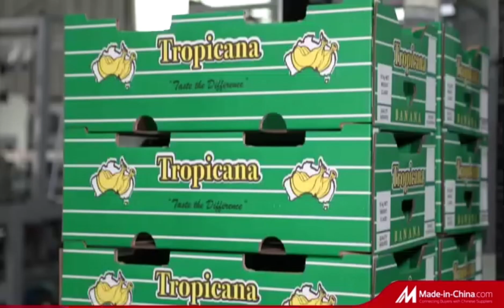QH-PACK fruit box forming machine/cardboard folding gluing machine/paper folder gluer machinery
More details welcome inquiry